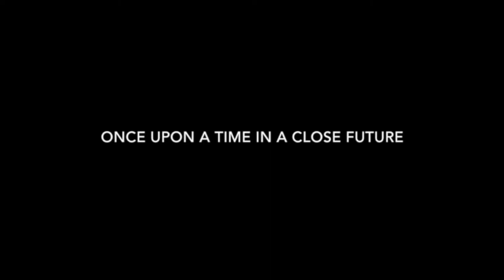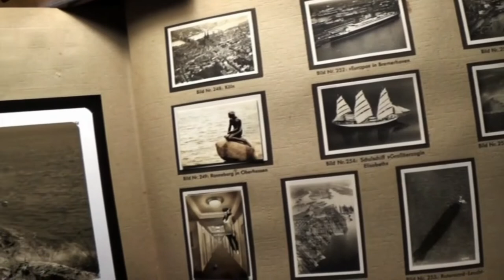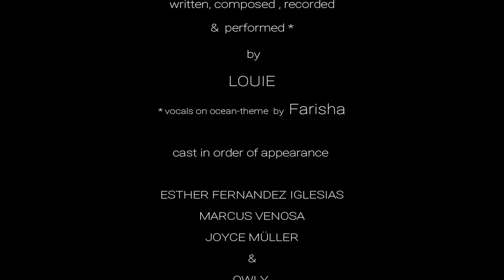back in time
Hier der Song "back in time"  aus dem mittlerweile mehrfach international ausgezeichneten Kurzflm „Witches of Everland“ des grossartigen Kuenstlers Daniel Zerbst!
Ich durfte den gesamten Instrumental-Soundtrack schreiben.